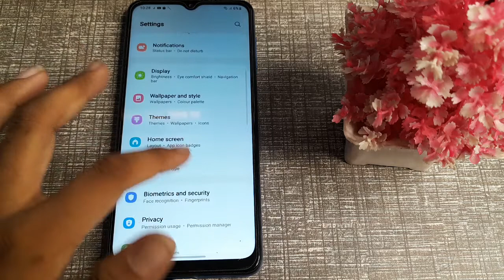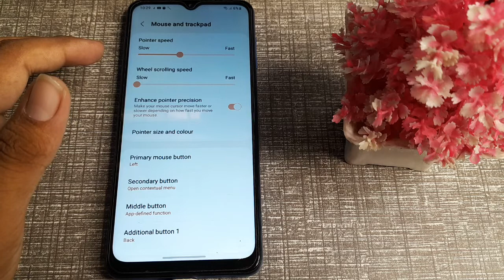how to slow wheel scrolling speed in Samsung Galaxy f12